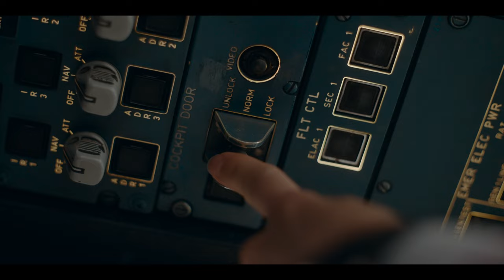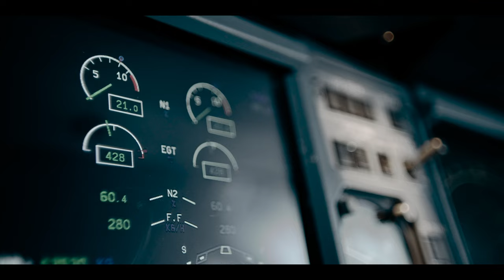Apple TV Best Shows | Part I | 4K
Best Apple TV Shows edit by Musicfield.

00:00 | Intro

00:10 | Foundation - IMDB - 7.5

03:07 | Silo - IMDB - 8.1

04:13 | Hijack - IMDB - 7.5

05:54 | Drops of God - IMDB - 8.1

07:54 | Severance - IMDB - 8.7

HORIZON OF MEMORIES - eternal-eclipse

Composed by Bianca Ban

Anne-Sophie Versnaeyen Gabriel Saban Philippe Briand (The Power of Mind)

Anne-Sophie Versnaeyen Gabriel Saban Philippe Briand (Whispers of the Soul)

RECKONING DAY - New Earth Project

Composers: Gabriel Saban & Anne-Sophie Versnaeyen